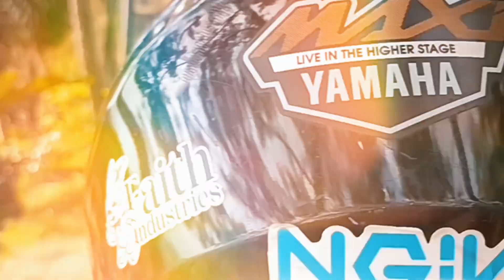VLOG - LT 2 DAY 3 VILLA BELLEVUE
haloo teman teman jadi ini part terakhir selama di villa bellevue cibodas, menurutku ini part terseru ya men temen karna pemandangannya enakkk banget bagus sekali dan sejuk banget...